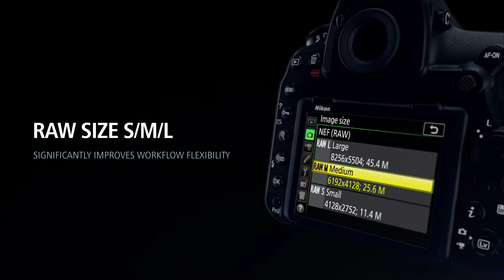Nikon D850 Product Tour - Dodd Camera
Introducing the Nikon D850, Nikon's first DSLR with a 45.7 Megapixel back-side illuminated sensor, 8K Time Lapse Capability, and other impressive features!